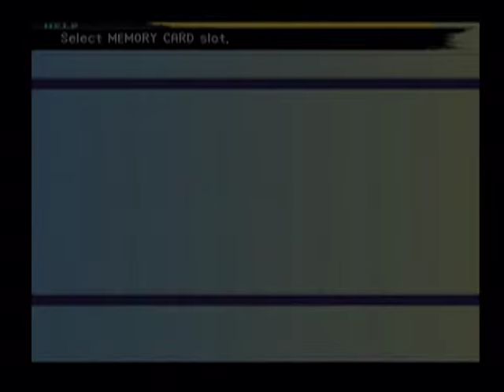**BLIND** Final Fantasy X Part 15 - Spheres Of The Past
Another thing to search for, and a tough Machina boss.